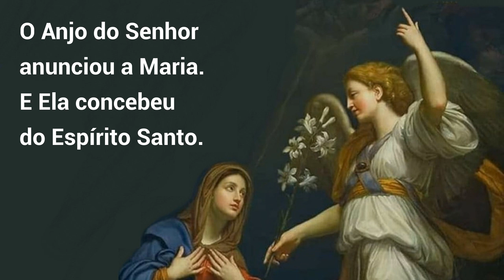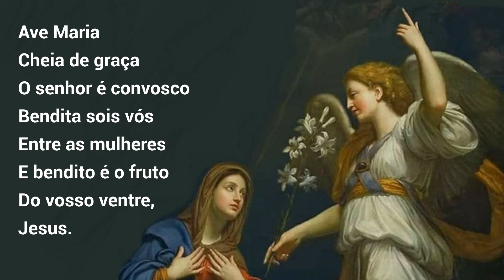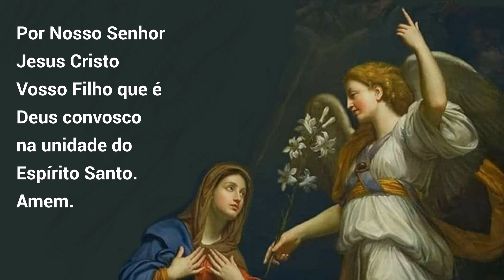25/06/2023 Oração do ANJO Angelus Anunciação do Anjo Gabriel a Virgem Maria